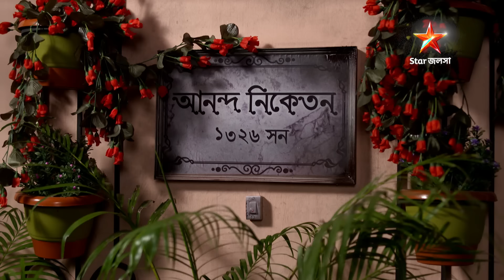শ্রীময়ী | Episode 392 | Part A